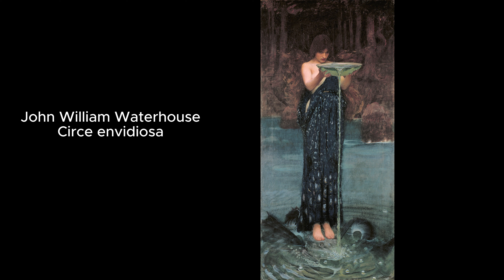BRUJAS EN LA PINTURA OCCIDENTAL: UNA FANTASÍA MASCULINA.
Dedicado a mi prima Maribel Aguilera Ramírez y a todos los gatos (negros y no) que le han acompañado por esta vida.